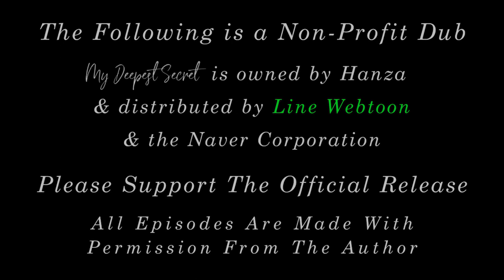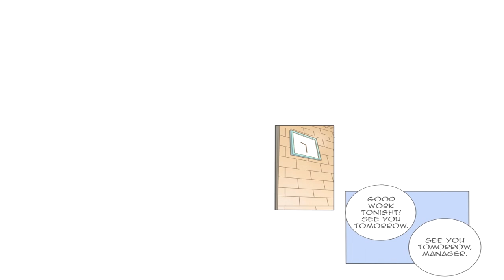【My Deepest Secret】【EP 1】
Cast
Emma: AliZNation